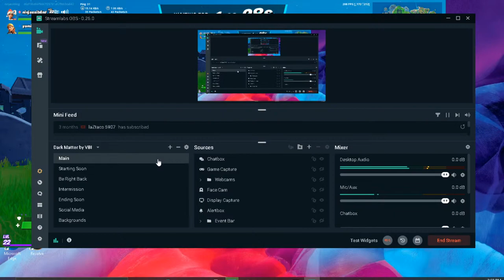First Fortnite Stream of Chapter 2 Season 5